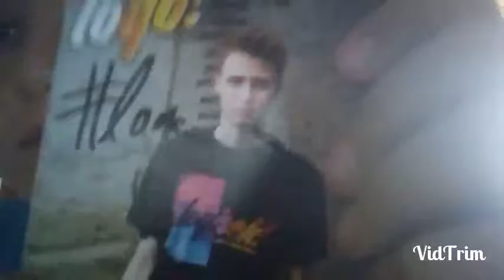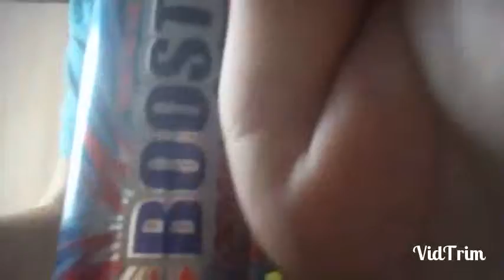Logo und war auf meiner Schule und Vorgeschmack auf Airsoft Video